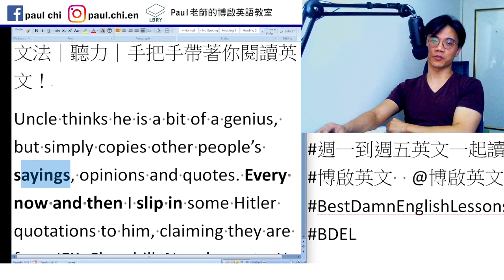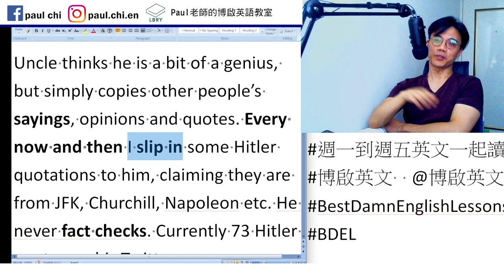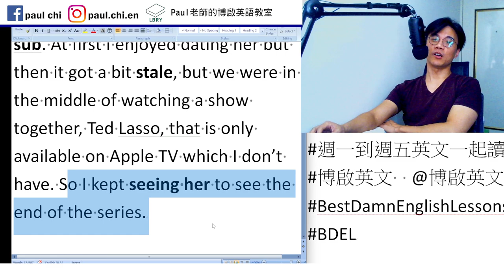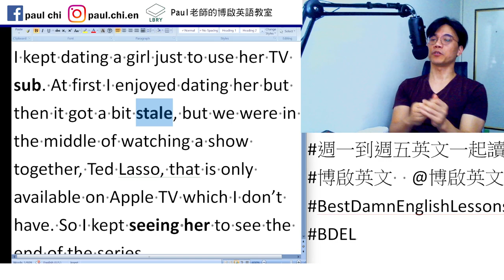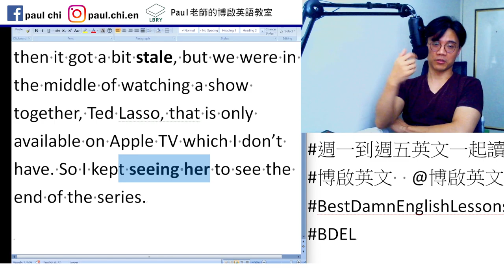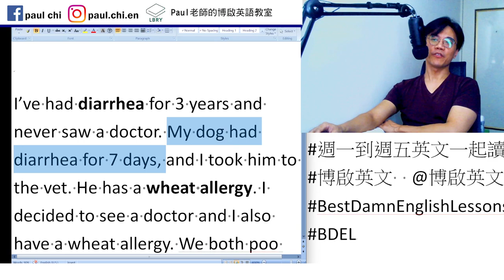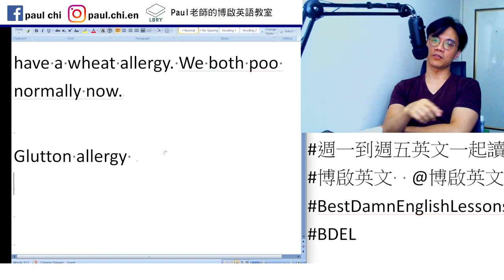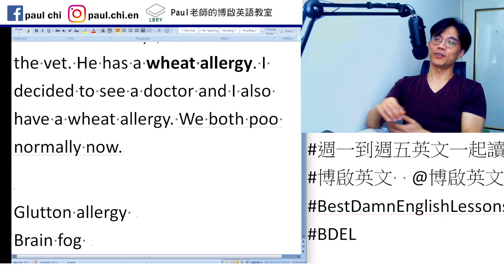【ep 640】I’m seeing someone. 不是「我在看某人」XDD｜多益｜雅思｜托福｜單字｜文法｜聽力｜手把手帶著你閱讀英文！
Notes:

免費每日英文課：I’m seeing someone. 不是「我在看某人」XDD｜多益｜雅思｜托福｜單字｜文法｜聽力｜手把手帶著你閱讀英文！

Uncle thinks he is a bit of a genius, but simply copies other people’s sayings, opinions and quotes. Every now and then I slip in some Hitler quotations to him, claiming they are from JFK, Churchill, Napoleon etc. He never fact checks. Currently 73 Hitler quotes on his Twitter.

Verify  fact-check

Date (n/v)
I kept dating a girl just to use her TV sub. At first I enjoyed dating her but then it got a bit stale, but we were in the middle of watching a show together, Ted Lasso, that is only available on Apple TV which I don’t have. So I kept seeing her to see the end of the series.

I’ve had diarrhea for 3 years and never saw a doctor. My dog had diarrhea for 7 days, and I took him to the vet. He has a wheat allergy. I decided to see a doctor and I also have a wheat allergy. We both poo normally now.

Glutton allergy
Brain fog

LBRY: Paul老師的糟糕英語教室